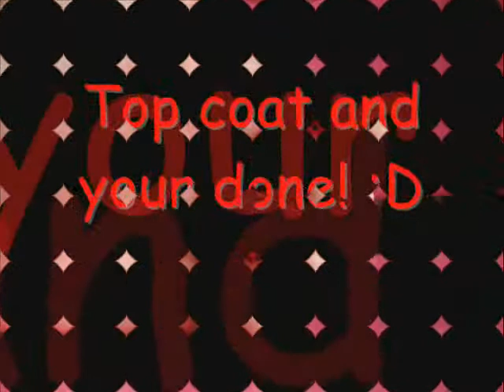Ladybird Nail Tutorial